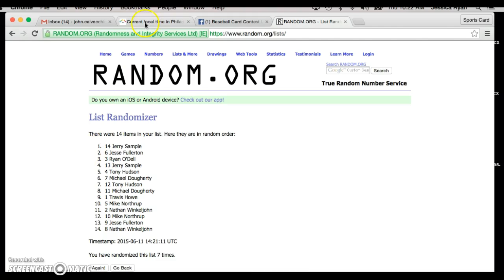Mini for Archives break Recording #245